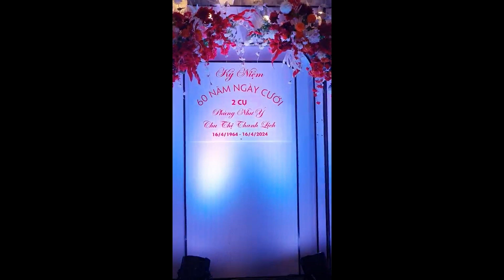Kỷ niệm 60 năm ngày cưới hai cụ Như ý Thanh Lịch